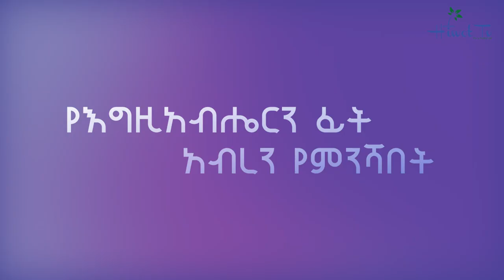ጥሞና/Devotionals - Coming Soon